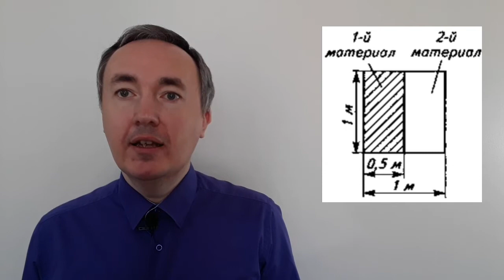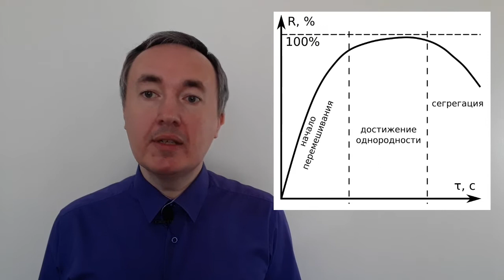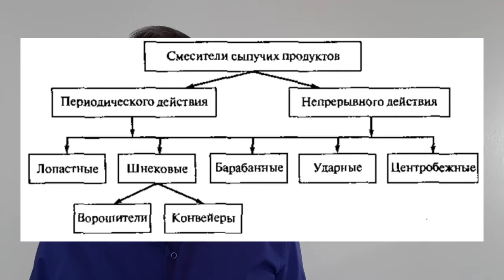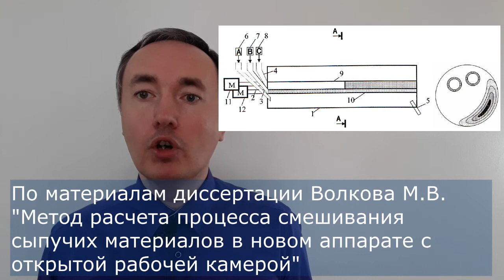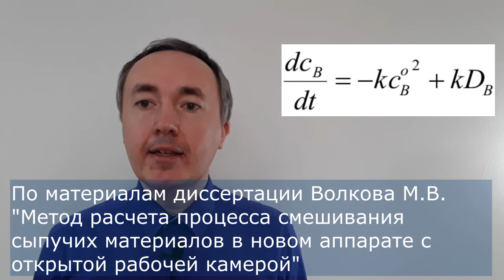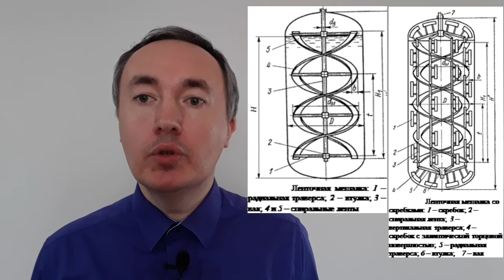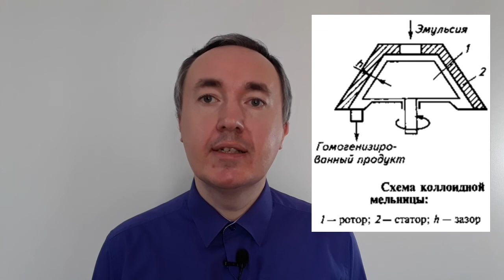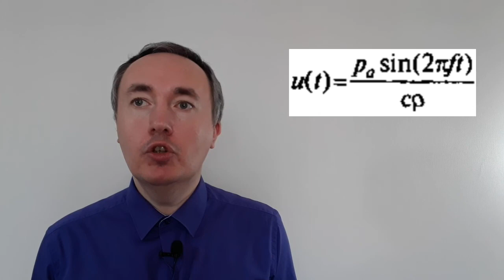Процесс перемешивания и гомогенизации | Лекция по ПАПП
Перемешивание применяют для образования эмульсий, суспензий и однородных смесей сплошных сред, а также для интенсификации процессов тепло- и массообмена. заключается в измельчении элементов сред и их равномерном перераспределении а пространстве.

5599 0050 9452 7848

Гомогенизация (от греч. homagenes -- однородный) -- создание однородной гомогенной структуры , не содержащей частей, различающихся по составу и свойствам и отделенных друг от друга поверхностями раздела.

Таймкоды:
00:00 Основные положения
02:22 Коэффициент неоднородности смеси
09:02 Блок-схема процесса перемешивания (первый подход)
13:03 Перемешивание с учётом сегрегации частиц (второй подход). Графики однородности
16:29 Исследования процесса перемешивания сыпучих материалов. Кривые смешения сухих компонентов
18:11 Критерии интенсификации процесса перемешивания сыпучих материалов
22:27 Оценка качества процесса перемешивания
23:30 Смесители сыпучих пищевых продуктов
28:31 Математические модели процесса перемешивания сыпучих сред
37:36 Зависимость неоднородности смеси в зависимости от диаметра и насыпной плотности перемешиваемых компонентов
41:12 Смесители жидких продуктов
46:43 Расход энергии на перемешивание
54:09 Гомогенизация: сущность процесса
56:23 Физические явления при гомогенизации
01:06:26 Заключение и прощание

Полнота и завершенность перемешивания называется эффективностью данного процесса и характеризуется коэффициентом неоднородности перемешивания. По физическому смыслу он является относительным средним отклонением концентрации одного из ингредиентов смеси от ее математического ожидания.

Важнейшее влияние ка эту величину оказывает масштаб оценок. Масштаб оценок -- мерный объем, в котором измеряют фактические значения концентраций. Поэтому для полной характеристики перемешивания кроме коэффициента неоднородности смеси необходимо указывать масштаб, в котором выполняются оценки.

Равномерность перемешивания экспоненциально увеличивается во времени в результате механического либо диффузионного выравнивании концентраций по пространству.

Основные способы перемешивания: механический, поточный пневматический.

Критерий мощности, потребляемой смесителем, -- критерий Эйлера. Расчет мощности, потребляемой смесителем, сводится к выбору его конструкции из набора стандартных, заданию режимов работы с вычислением безразмерной скорости движения смешивающего органа (критерия Рейнольдса), определению по справочным данным критерия Эйлера и по нему -- мощности, затрачиваем мой на перемешивание.

Физические явления, используемые для гомогенизации эмульсий: дробление частиц жидкости в коллоидной мельнице; дросселирование жидкости в зазорах клапанов; кавитация; движение ультразвуковых волн в жидкой среде; взаимодействие частиц с ударными волнами.